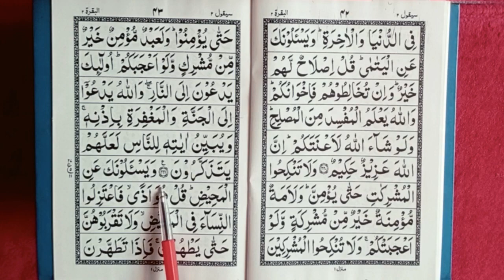quran para 2 ruku 11 || daily 1 ruku quran सीखें || quran recitation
learn quran
quran learn
surah al-baqarah
memorise quran